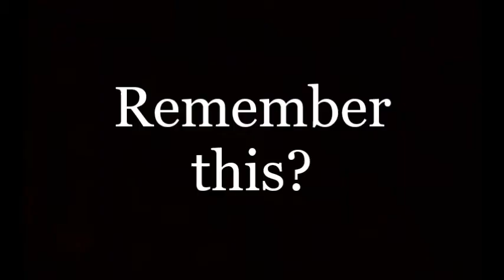MineZ: Episode 3- The Cave of the Dead Lady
Dsjs10, Jsds7 and PfastNPfurious go on another adventure in MineZ. After exploring a GORGEous ravine (get it, because a gorge is a ravine?), we come across The Cave of the Dead Lady, and meet a nasty surprise that has David screaming bloody murder. Enjoy!